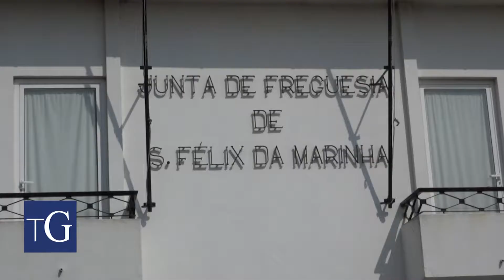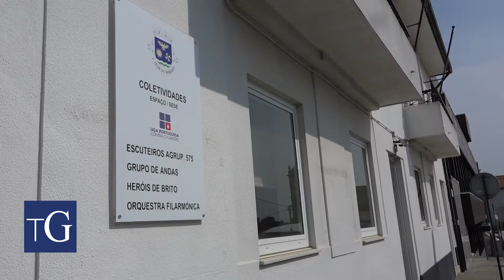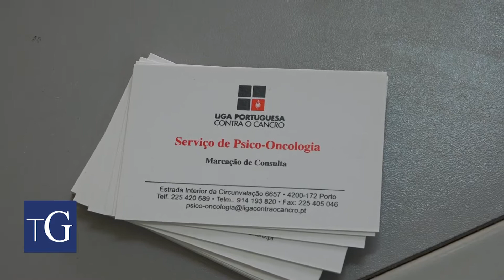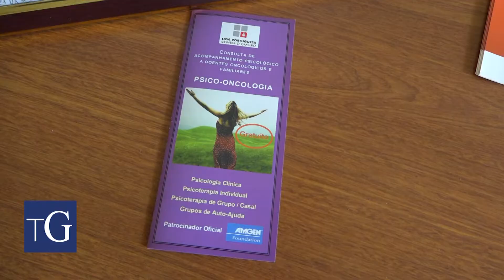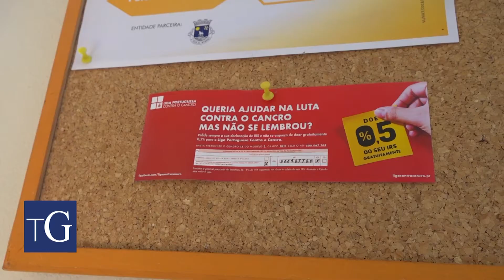Liga Contra o Cancro: uma segunda casa em São Félix da Marinha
São Félix da Marinha tem uma Unidade de Atendimento da Liga Portuguesa Contra o Cancro. Todas as segundas e quintas-feiras, das 14h às 18h, as portas estão abertas para quem precisar de consultas psicológicas ou apenas de desabafar.